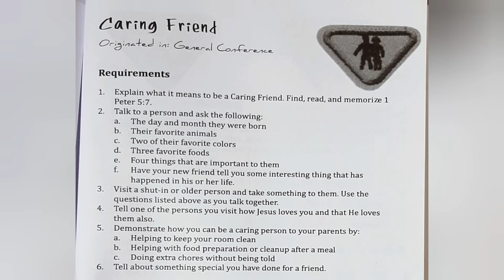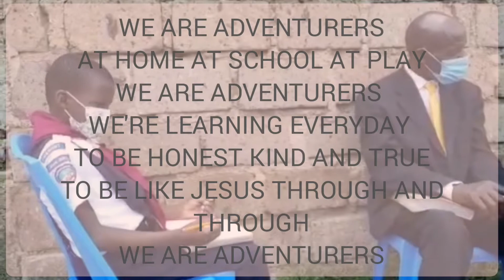KENHUT ADVENTURER CLUB. CARING FRIEND AWARD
CARING FRIEND AWARD